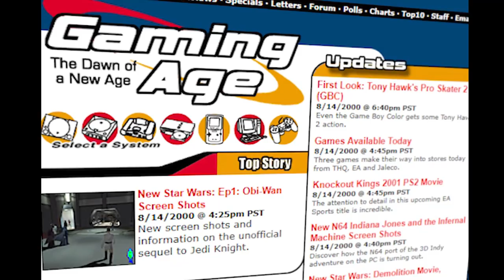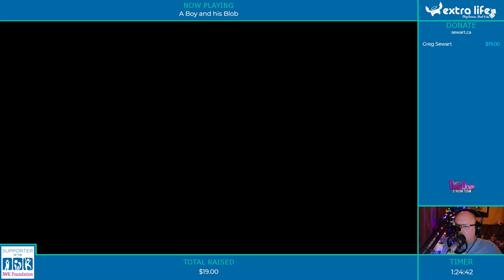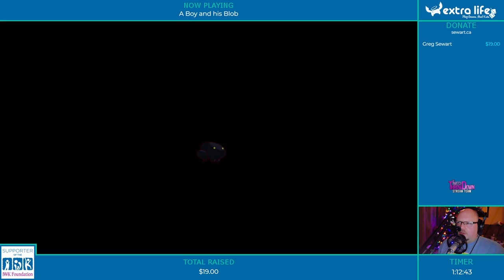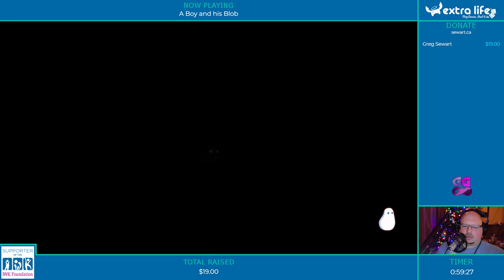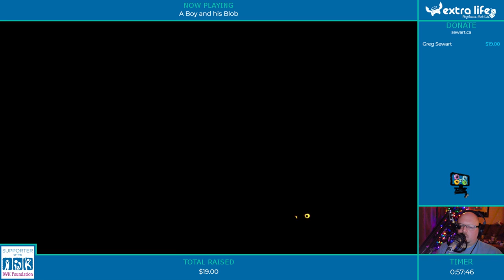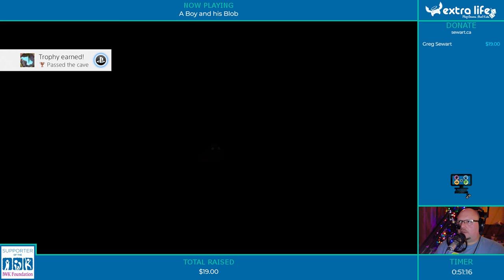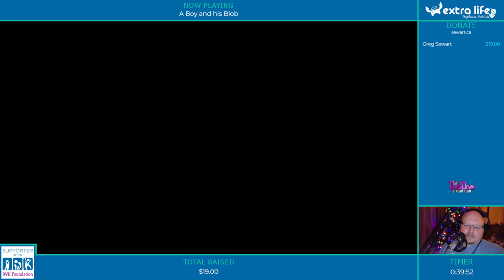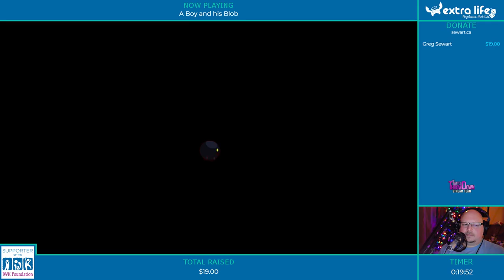A Boy and his Blob (Part 3) - Retro Night Stream, 1/1/18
A Boy. His Blob. And a whole lotta shadow creatures. Watch me forget how the jack jellybean works.